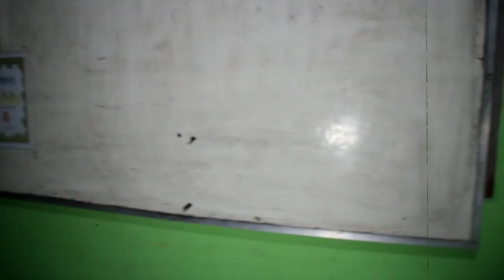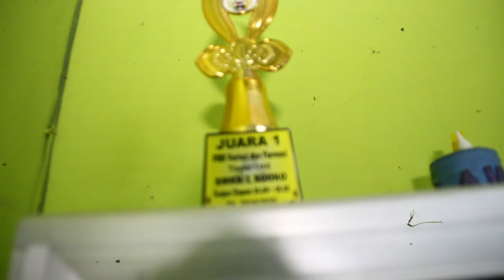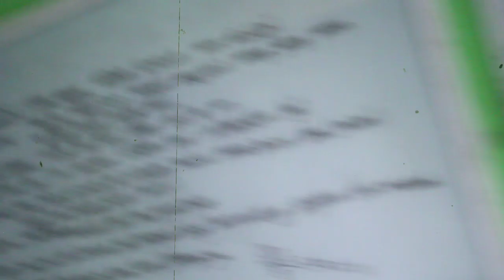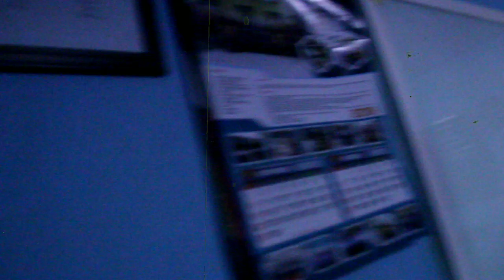Horor experience in school part 3 ft.annas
Hy gengs ...nih serem wkwkwk vlognya ... Tonton yah...

Males buat deskripsi panjang ges ... Maap